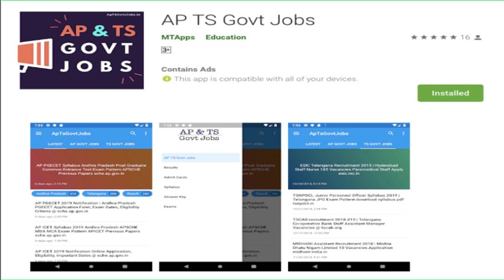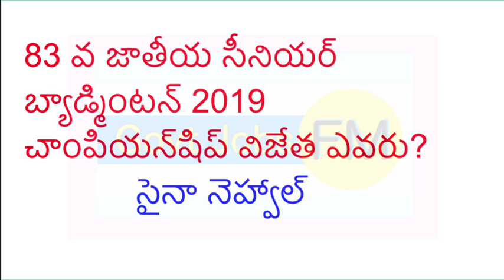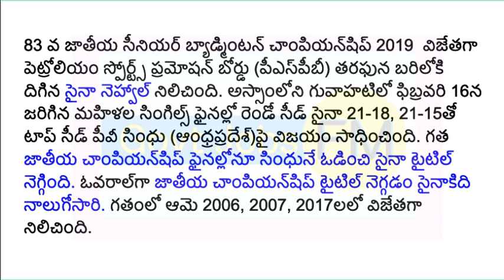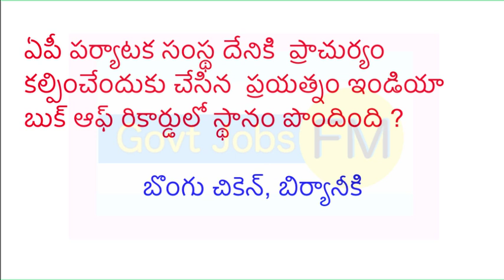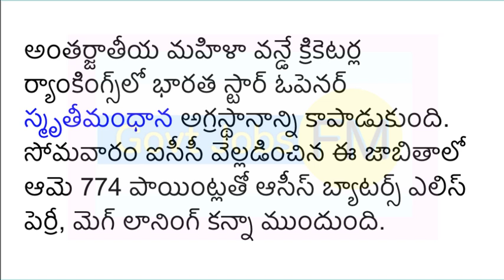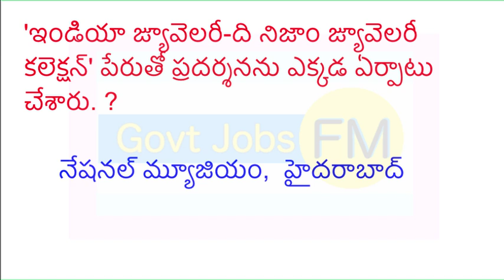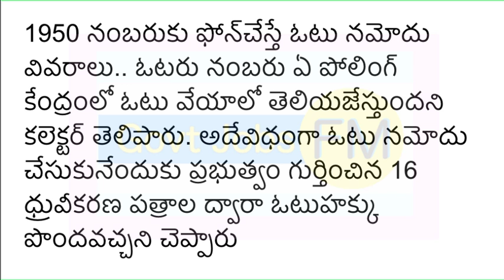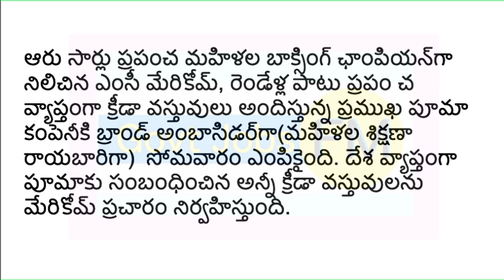Important February Month Current Affairs Bits || Current Affair Bits || Telugu current Affairs 2019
February 2019 Imp Current Affairs PART-1 IN TELUGU ||Useful for all competitive exams|Govt jobs FM